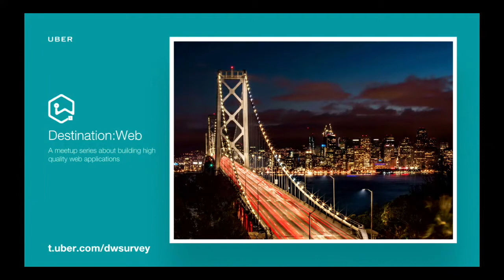[Destination:Web] Introduction to Destination:Web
During Uber Engineering’s inaugural Destination:Web meetup in October 2017, Matt Morgan introduces the nights' speakers. Destination:Web is a new meetup series dedicated to discussing how to build high quality web applications.